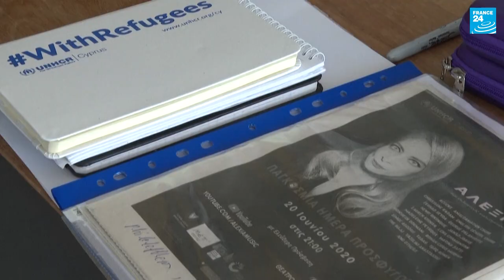À Chypre, un spectacle en streaming pour les réfugiés du monde entier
Le 12 août à 21 heures, la chanteuse chypriote Alexia Vassiliou a prévu de diffuser un spectacle préenregistré sur son compte Facebook visant à attirer l'attention sur le sort des millions de réfugiés dans le monde.